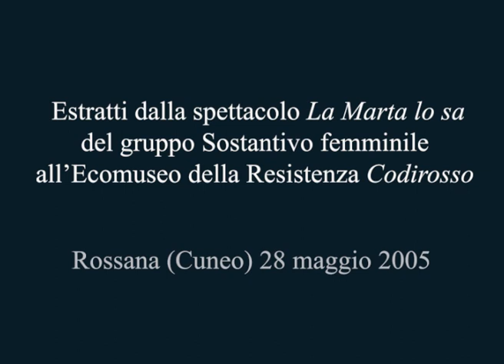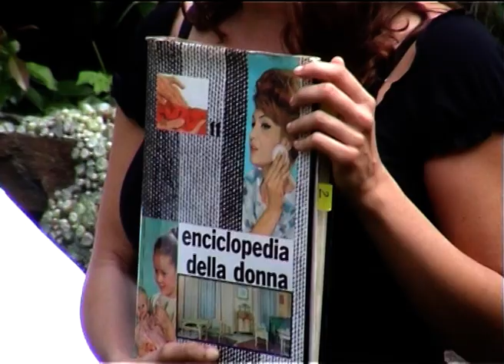SOSTANTIVO FEMMINILE: "LA MARTA LO SA"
Estratti dallo spettacolo: "La Marta lo sa" del gruppo "Sostantivo femminile" [Federica Chezzi, Ilaria Danti, Silvia Falugiani, Angelica Valtancoli], Ecomuseo della Resistenza "Codirosso", Rossana (CN), 28 maggio 2005. L.A.S.C.I.T.O. [La leggera Archivio Sociale della Cultura Immateriale nella Toscana Orientale] doc. Estrattimontati4ARM060.